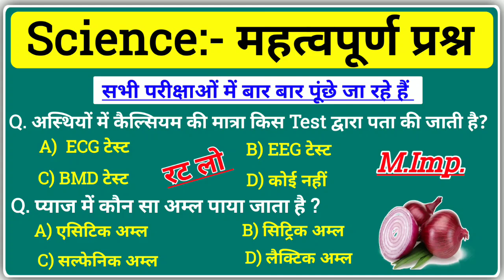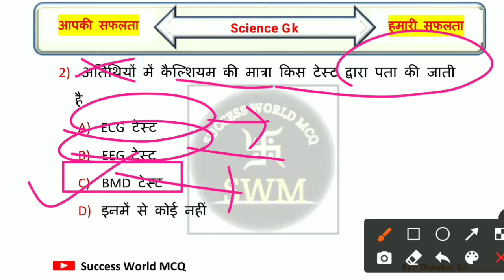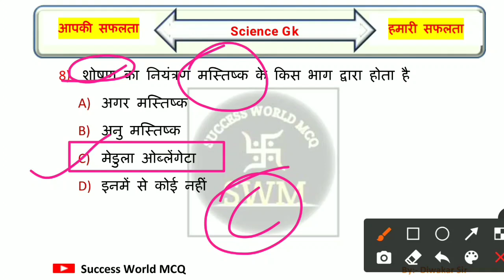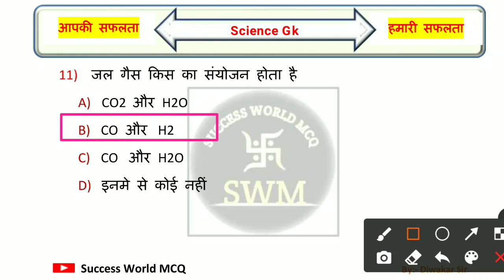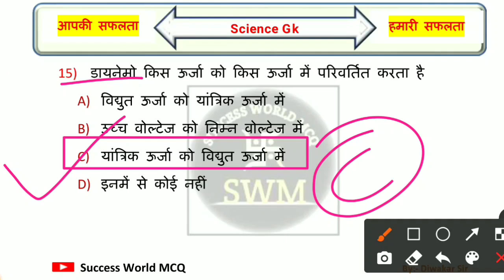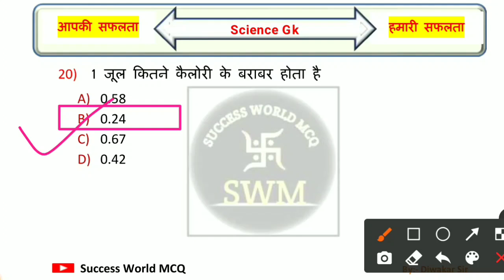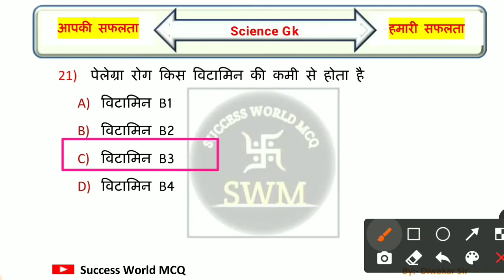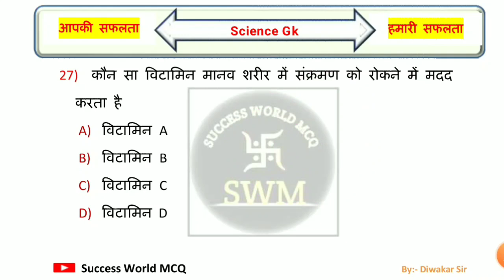Science Gk in Hindi | विज्ञान के महत्वपूर्ण प्रश्न | General Science Questions and Answers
Queries Solved:-
general science
science gk